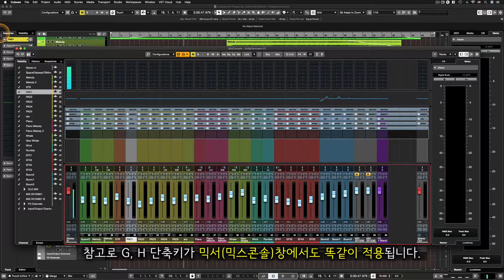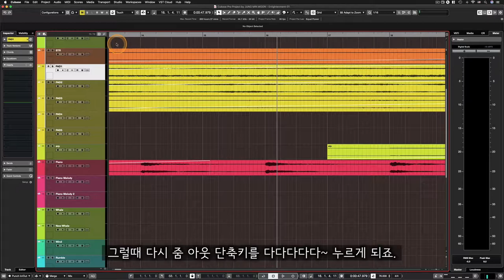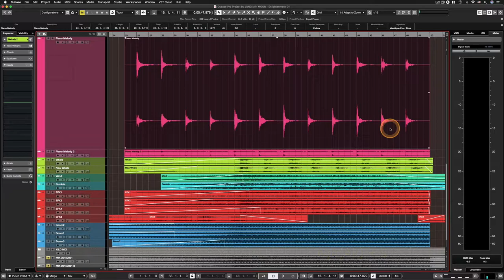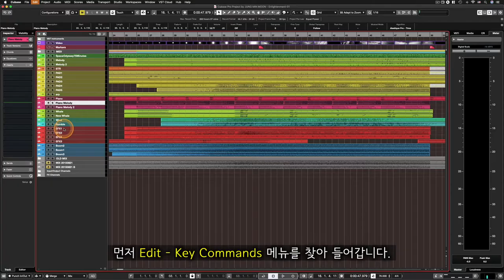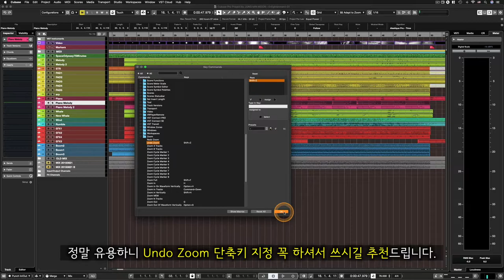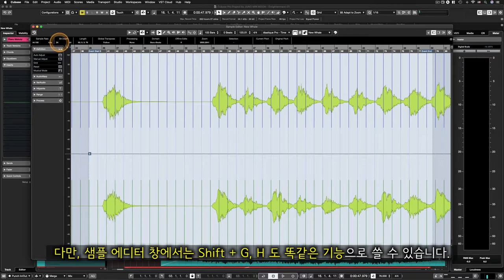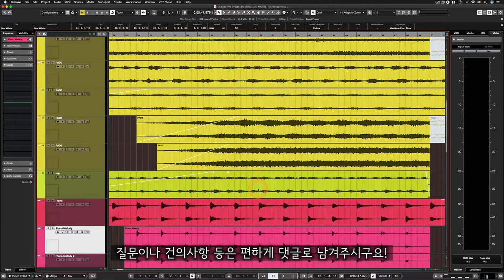[큐베이스 꿀팁] 매우 다양하고 유용한 ZOOM 기능과 단축키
알아두면 쓸모있는 큐베이스 프로 팁 #27 - 매우 다양하고 유용한 ZOOM 기능과 단축키

: 큐베이스를 사용하면서 필수적으로 꼭 알고 있으면 좋을 그런 매우 다양하고 유용한 Zoom 기능과 그 단축키에 대해서 알아봅니다. 아래 항목을 보시고 뭔가 생소한 단축키가 있다 싶으면 영상을 참고해주세요.

1. Zoom In, Out (수평 줌 인, 아웃) - G, H
2. Zoom In, Out Vertically (수직 줌 인, 아웃) - Shift + G, H
3. Zoom In, Out Tracks (선택한 트랙 줌 인, 아웃) - Cmd(Ctrl) + 방향키 Up, Down
4. Zoom Full (한 창에 처음과 끝 정렬) - Shift + F
5. Zoom to Selection (선택한 이벤트 확대) - Opt(Alt) + S
6. Undo Zoom (줌 되돌리기) - 각자 단축키 임의 지정
7. Zoom In, Out on Waveform Vertically (오디오 파형 수직 줌 인, 아웃) - Opt(Alt) + G, H

* 이외의도 더 많은 Zoom 기능을 KeyCommands 창에서 단축키 지정으로 쓸 수 있습니다. 원하는 기능이 있는지 한번 살펴보세요.